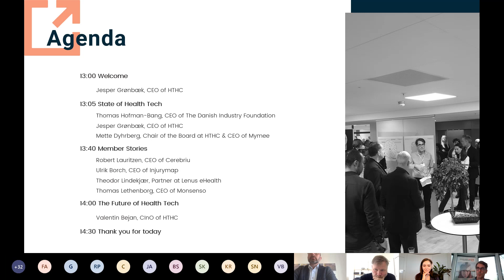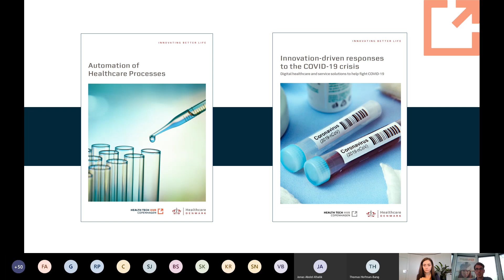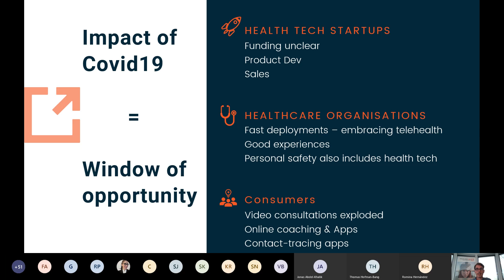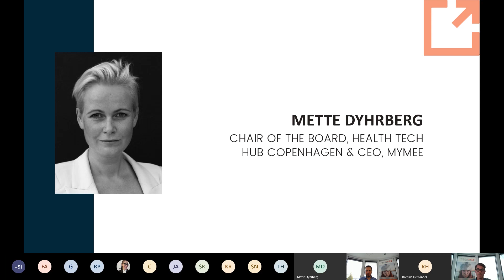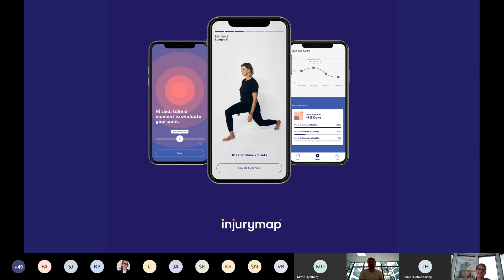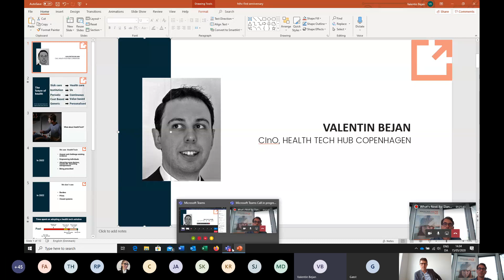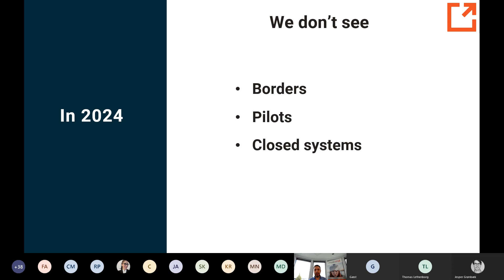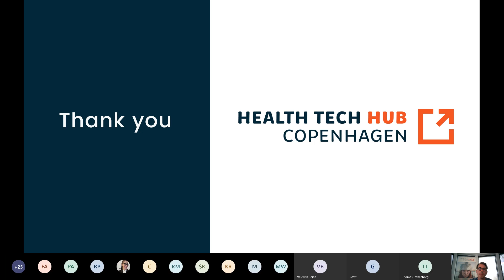What's Next for Danish Health Tech?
See the full online event on the state and future of Danish health tech, HTHC's one year anniversary event on 15/5/2020.

About:
• The state of health tech:

- Where is Danish health tech in 2020 and where do we fit in the global landscape? Join HTHC CEO Jesper Grønbæk and Thomas Hofman-Bang, (CEO, The Danish Industry Foundation) and hear how HTHC works with health tech startups, the healthcare system and healthcare organisations to break the adoption bottlenecks in healthcare.

- International perspective: get important global insights from Mette Dyhrberg, Chair of the Board of Directors, HTHC and founder of Mymee.

- Meet the founders of HTHC’s member startups Cerebriu, Injurymap, Lenus and Monsenso and find out what results we have achieved together so far.
• Future opportunities:

- What can health tech startups expect from a post-COVID climate, and what opportunities lie therein? How to achieve growth in 2020 and beyond? Join Valentin Bejan (CInO, HTHC) for a deep dive into the future of health tech.